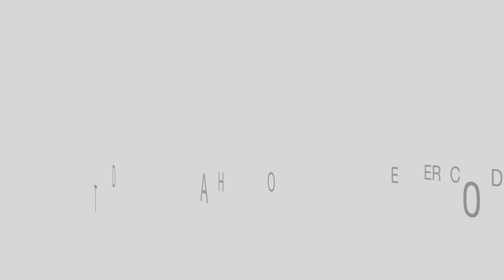La actitud de gracia | Dr. Roberto Miranda | Feb 27 2022 12PM | Predicas cristianas 2022